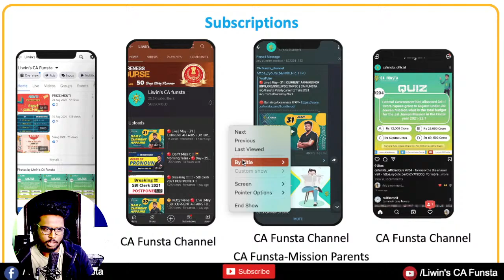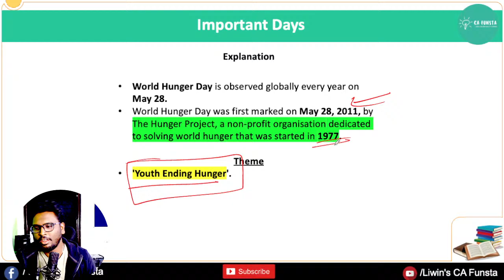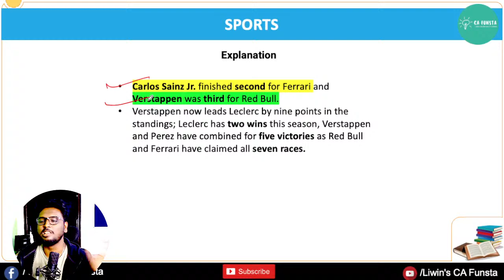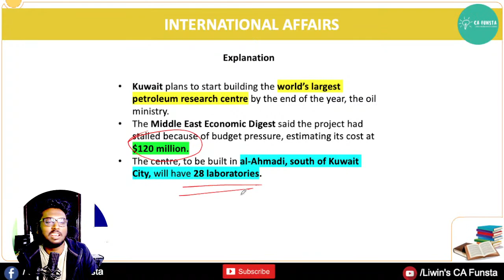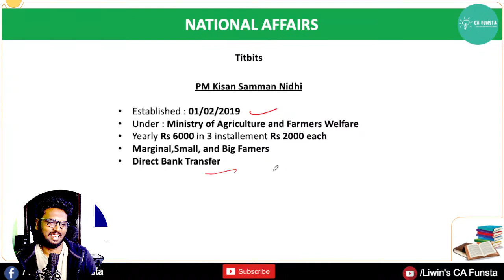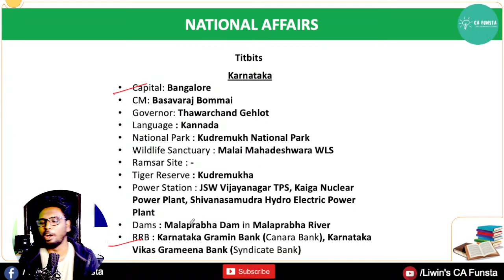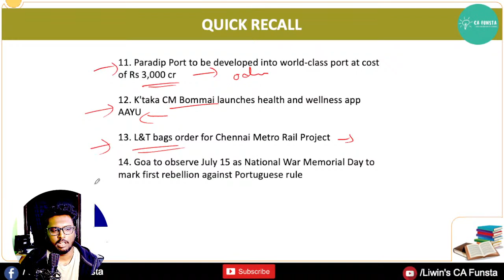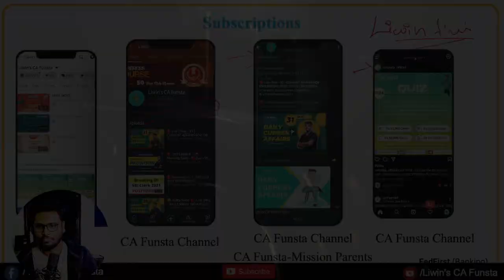😲 Youtube Income Revealed !! 🔴 Current Affairs 🔴 Live - May - 30 | Don't Miss it !!